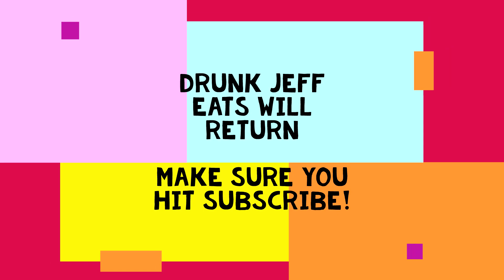Pizza Hut's Big New Yorker Pizza - Drunk Jeff Eats and is not impressed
Drunk Jeff orders the Big New Yorker pizza from Pizza Hut. He's less than thrilled with the result.